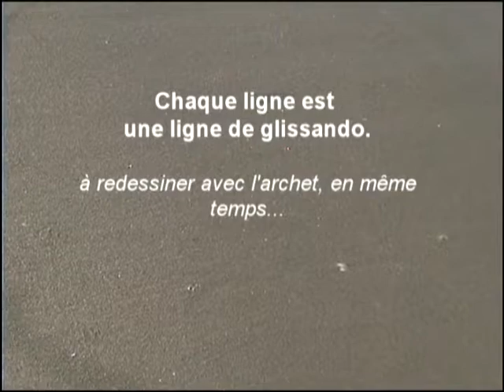vague étude (wave study)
Wave study (2005)
for cello
The cellist performs on the strings and the whole of his instrument the drawing of the lines left by the waves. It is layered on the performer that appears on the screen and highlights these lines in the sand.
A version for string quartet is possible. each instrumentalist plays at their own pace and is distributed as much as possible in the play area.